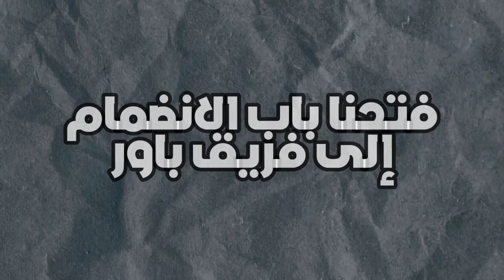كيف كنت رح انضم لفريق باور💪🔥(@POWR-Esports )